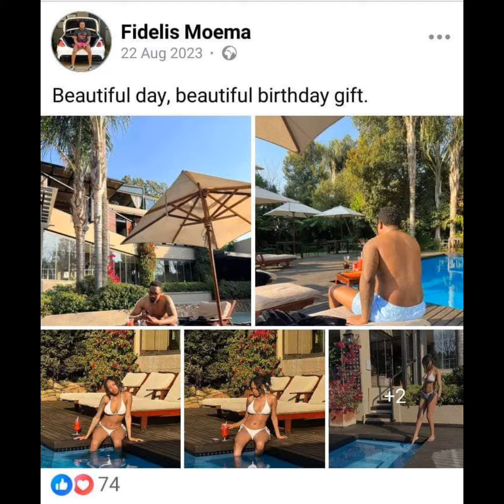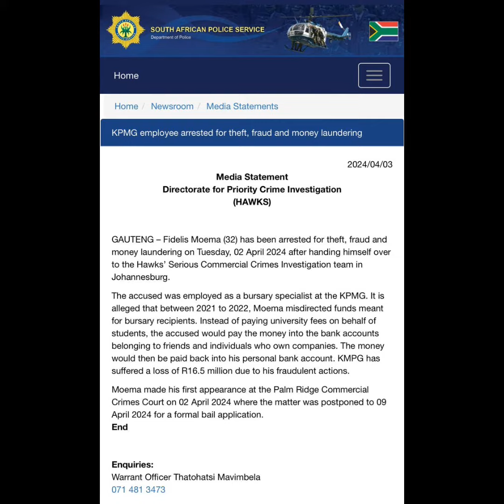Fedelis Moema Bursary Specialist @ KPMG has stolen 16 Million & appeared in court for theft & fraud